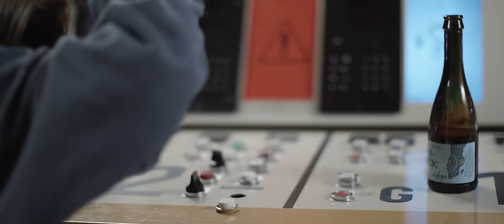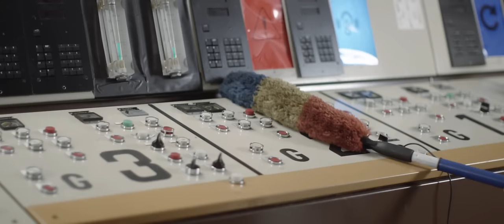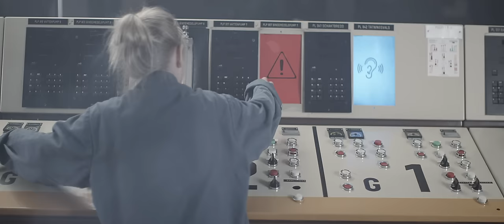Delorian - Rubik (Official music video)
Rubik by Delorian, from the debut 'EP. 1'

Written, directed and edited by Jerker Häggström
Cinematography: Jimmy Lilja and Olle Melkerhed
FAD & AC: Henric Wallmark
Casting: Susanne Bertlin / Bertlin Agency
Prop maker: Frida Hådén
Make-up: Sax&Kam